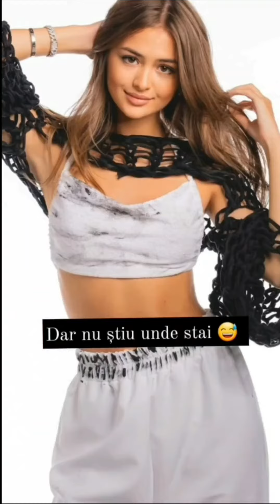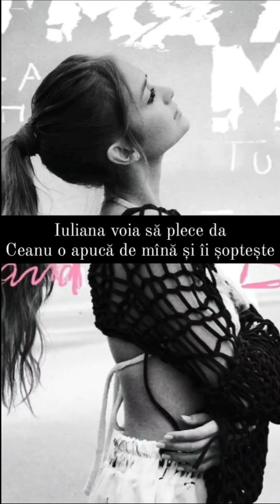Sez-1 episodul-2 ☆Din doua inimi una face tot☆